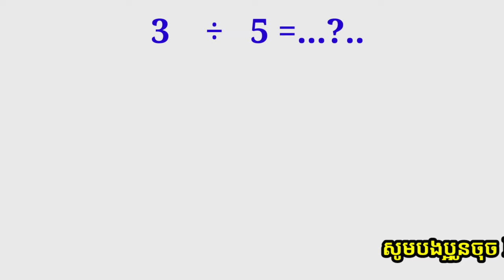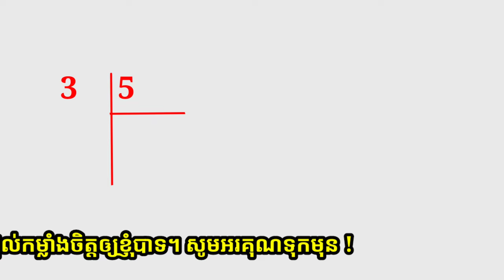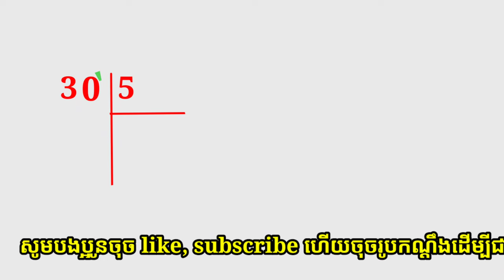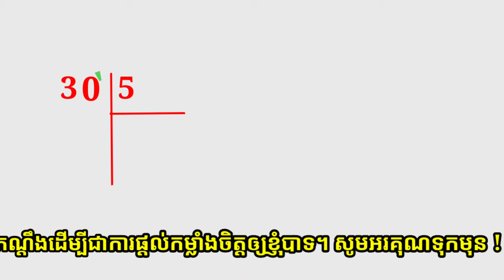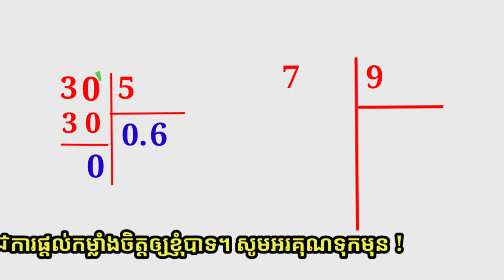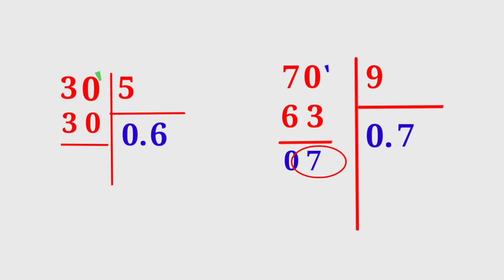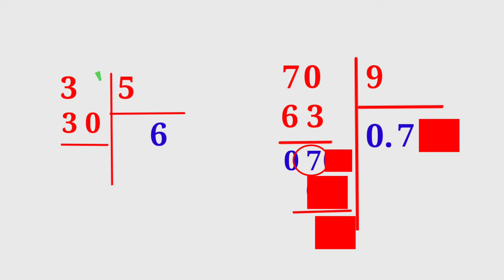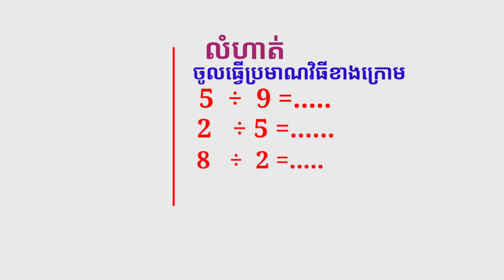របៀបចែកលេខ ១ខ្ទង់/How to divide 1 digit